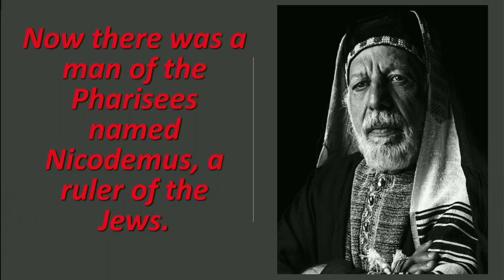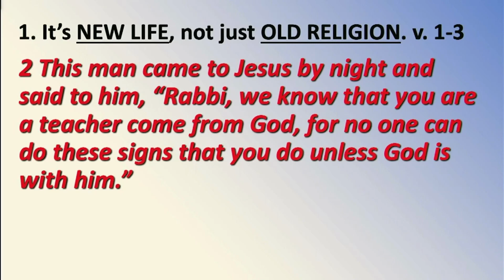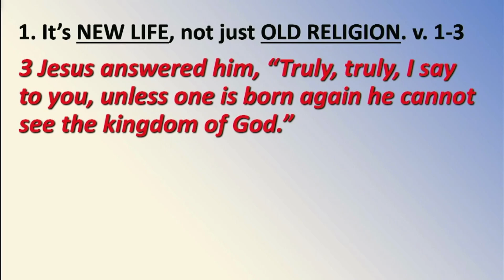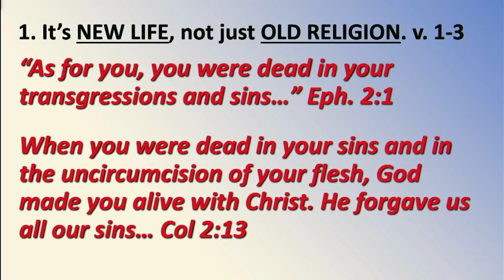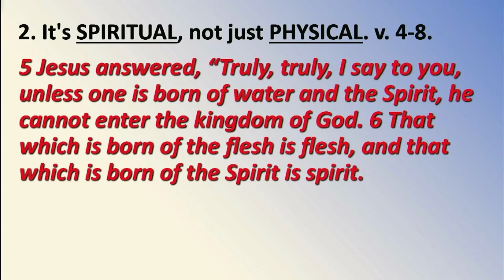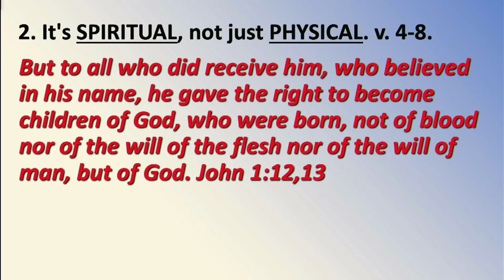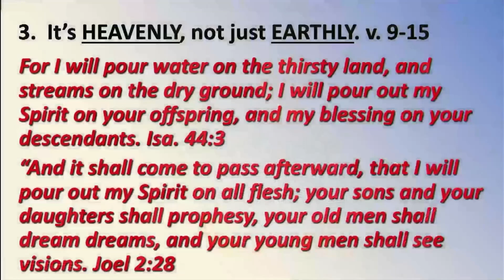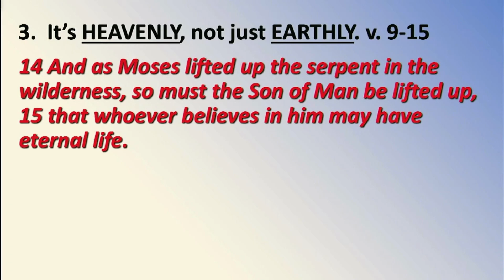Sermon: Walking Dead or Born Again?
10:45 am Service Inside

Walking Dead or Born Again?

John3:1-18

Believe: A Series in John

Speaker: Pastor Kurt Jones

For sermon notes on the church web site